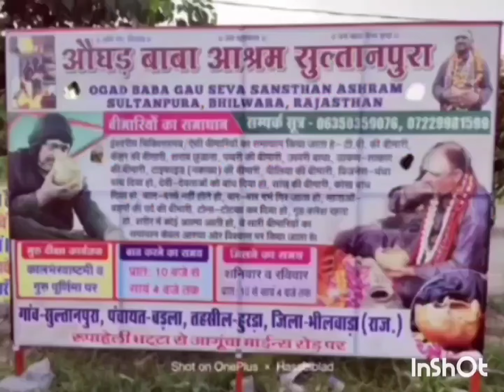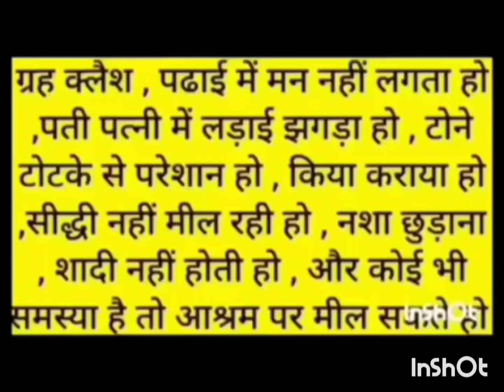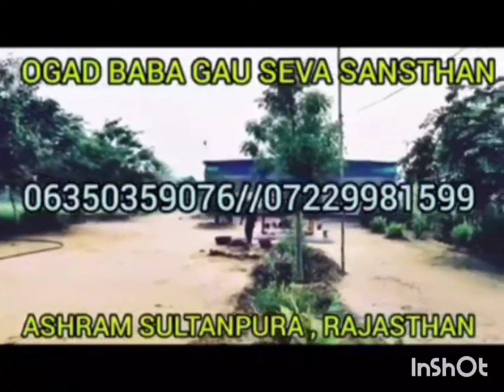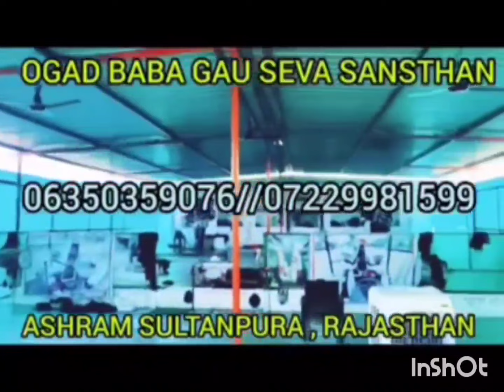कलयुग में कैसे हुई अघोर पंथ की उत्पत्ति / कौन थे सबसे बड़े अघोरी /कैसे श्मशान साधनाओं को जागृत किया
ये हैं हमारा पूरा एड्रेस

ये हैं हमारी इंस्ट्राग्राम आई डी

ये हैं हमारा फेसबुक पेज

ये हैं हमारा फेसबुक

ये हैं हमारा व्हाट्सएप नंबर

ये हैं हमारा फोन कोल नंबर